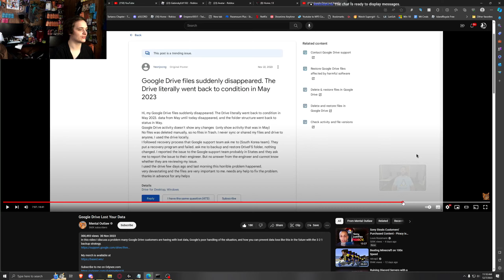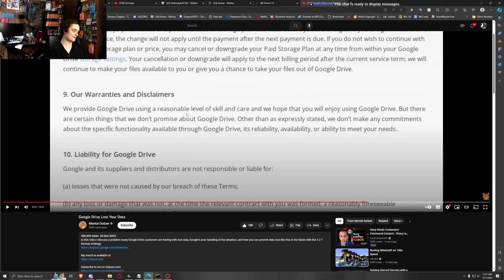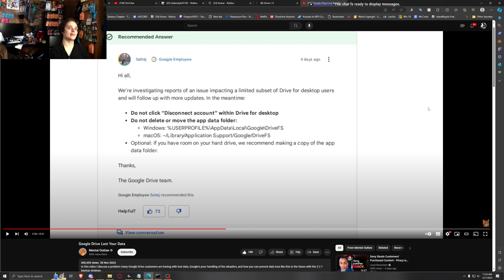Goggle Can't Keep Their Act Together Its Sad